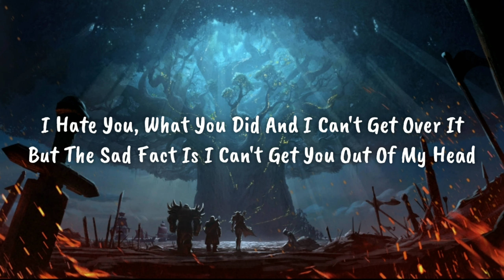Anna Clendening - If l'm Being Honest (WhatsApp Status)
This is the Short version of the original song which you guys can keep this video as your Instagram WhatsApp Status